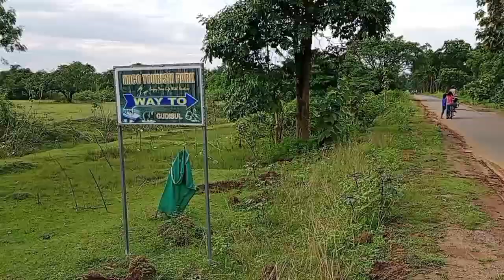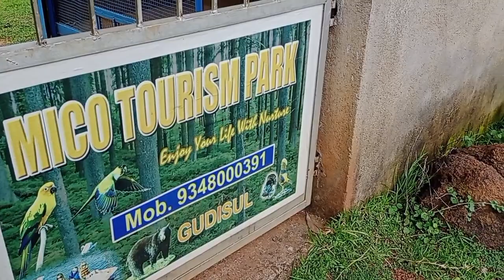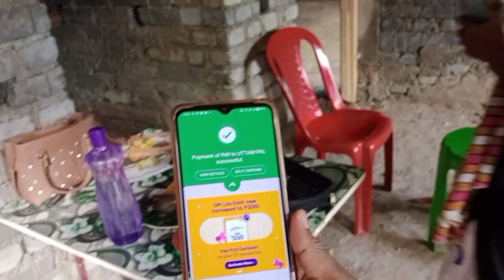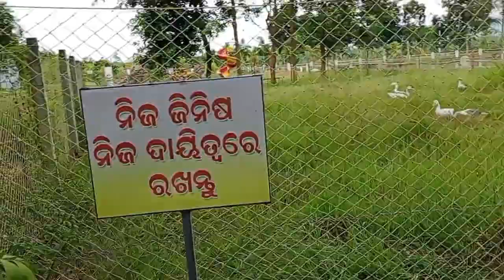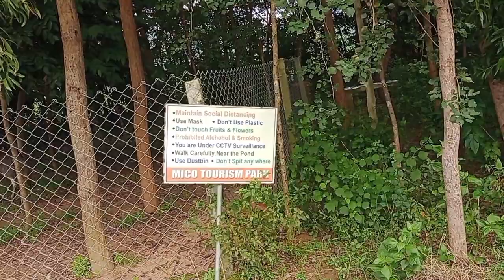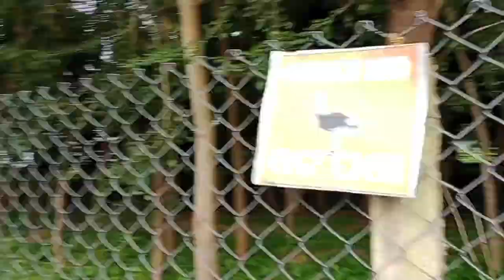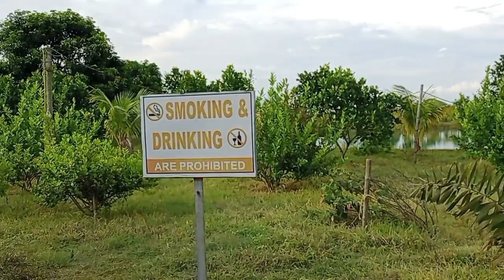ମିକୋ ଟୁ୍ରିଜିମ ପାର୍କ ସଜନାଗଡ଼//MICO TOURISM PARK SAJANAGARH // 2023 ODIA VLOG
MICO TOURISM PARK SAJANAGARH // ମିକୋ ଟୁ୍ରିଜିମ ପାର୍କ ସଜନାଗଡ଼ // 2023 ODIA VLOG